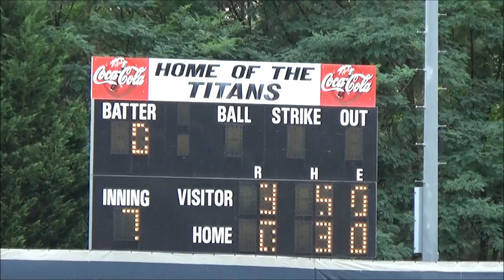PG: DeMarini American 17U at Knoxville Stars 17U Orange - July 5, 2016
Baseball highlights for Team DeMarini American 17U. They were visitors vs Knoxville Stars 17U Orange (Knoxville, TN). Knoxville scored 3 in the 7th to tie Team DeMarini. This was in the 2016 WWBA 2017 Grads or 17U National Championship. This is the 6th of 7 pool play games. This game was played at Northview H.S. in Johns Creek, GA.